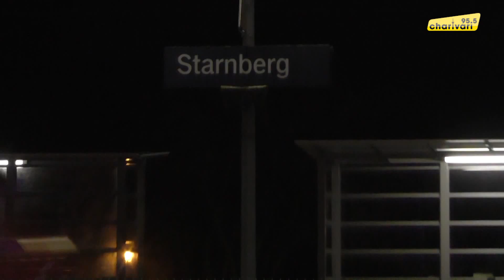95.5 Charivari lakeside Party im H'ugo's Beach Club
Unsere exklusive Sommer Partyreihe "rooftop" hat jetzt eine Winterlocation: die lakeside Partys kommen.
Ab an den See – und das im Winter! Nach unserer sensationellen Rooftop-Party-Reihe darf jetzt auch während der kalten Jahreszeit herrschaftlich gefeiert werden. 95.5 Charivari lakeside – DIE Szene-Party im H'ugo's Beach Club am Starnberger See mit DJ Enrico Ostendorf!